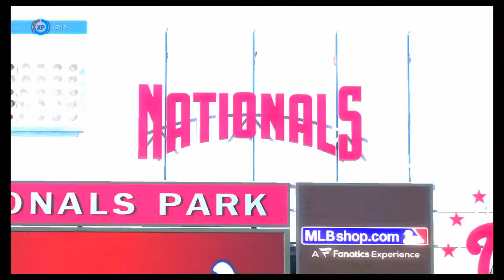Pitching in the 2019 World Series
Nationals vs Astros